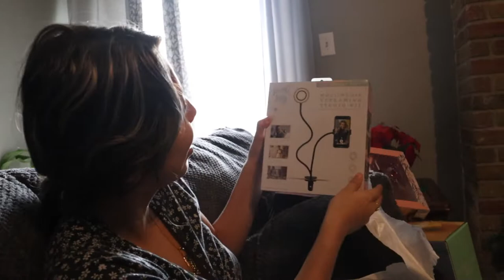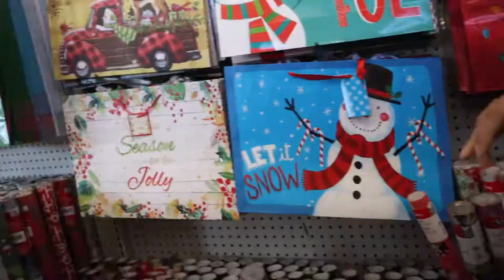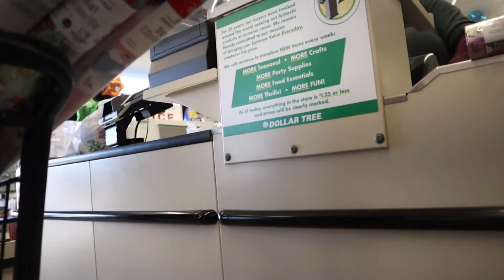VLOG46: Surprising My Friend With His Dream Car!! (Emotional)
Intro: Caballero (YouTube library)

Outro: Snake on a beach (Nico Staf)